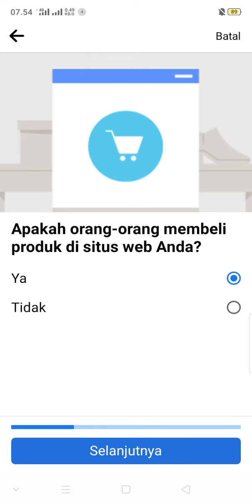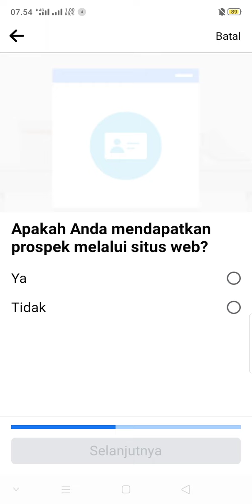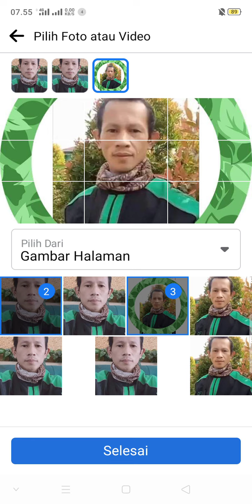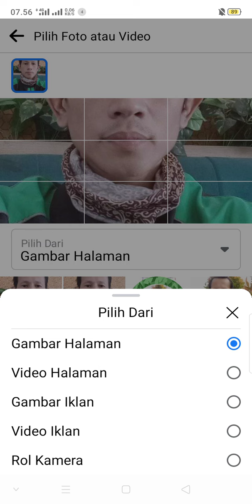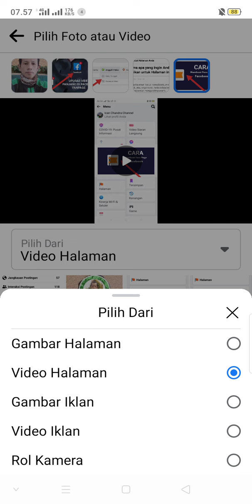Cara Isi Fitur Preferensi Fanpage Facebook Atau Halaman Facebook